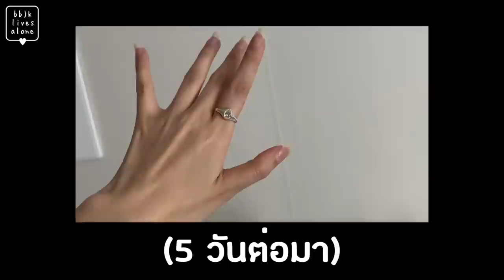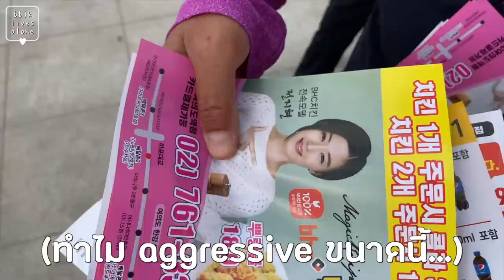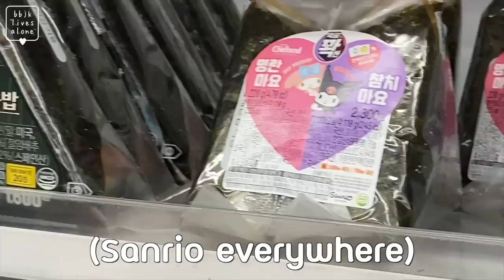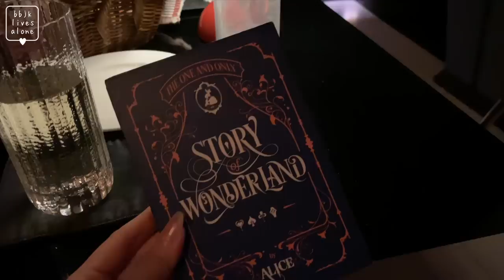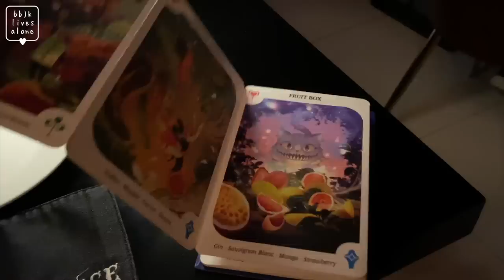🇰🇷 living alone diary. เรียนทำแหวนในโซล/ปิกนิกแม่น้ำฮันช่วงหน้าร้อน/บาร์ลับอัปกูจอง! | Babyjingko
กิจกรรมหาทำในโซลวันนี้: เรียนทำแหวน
LOCATION

📍 Our Garten (ig: ourgarten)
📍 Yeouido Hangang Park
📍 링링
📍 Alice Cheongdam

MAKEUP ITEM

L'Oréal Paris
Infallible 24H Fresh Wear Powder
120

FLOWERKNOWS
Chocolate Wonder-Shop
Highlighter & Contour

SUPERMOM
Push & Pull Eyebrow Pencil
03 Light Brown

DEJAVU
Eyebrow Color
Warm Brown

FLOWERKNOWS
Moonlight Mermaid Series Jewelry Blush
03 Coral Jellyfish

Hakit
Florid Layer Blusher
05 Dreaming

FLOWERKNOWS
Five-Color Jewelry Eyeshadow Palette
02 Celestial Castle

COLORGRAM
All In One Aegyo-sal Maker
05

STILA
Glitter & Glow Liquid Eyeshadow
Kitten Karma

SHU UEMURA
Eyelash Curler

SUPERMOM
Long & Curling Mascara

WAKEMAKE
Water Blurring Fixing Tint
04 Gentle Brick

ROMAND
Glasting Water Gloss
00 Meteor Track

MAC COSMETICS
Extra Dimension Skinfinish Highlighter
Show Gold

COSLUXE
Wanderlust Eyeliner
Dark Brown

CAMERA:
Canon RP Lens RF 24-105mm